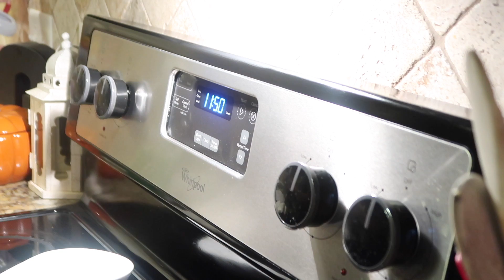Kitchen Clean With Me...After Dark | Cleaning Motivation | Deep Clean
Tonight after dinner my kitchen was a DISASTER. I had been prepping different things for dinner all day so dishes piled up. I also hadn't deep cleaned my kitchen so it was very past due. All cleaning supplies used will be listed as well if you are interested in purchasing along with where I got them from.

*Cleaning Supplies Used:
-Dawn dish soap- Walmart
-Method All Purpose Cleaner in Cucumber-Target
-Barkeepers Friend-Target
-Method Wood Cleaner-Target
-Method Granite Cleaner-Target
-Weiman Stainless Steel Wipes-WalMart
-Weiman Glass Stove Top Cleaner-WalMart

- -Other Videos To Check Out- -

A little bit about us: Joel is my husband, my name is Megan & we have 3 kids-Jaedyn (8) Kaedynce (6) and Carsyn (2) We live in Texas and have been married for 6 years (7 in December) !

Social Media/Other Links:

Twitter! @LifeWTheGreens
Instagram! @lifewthegreens